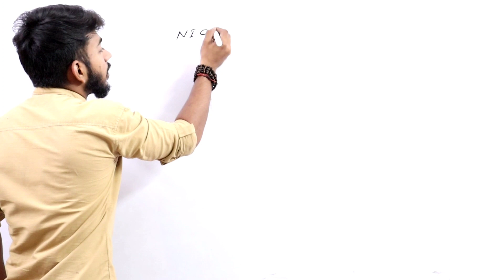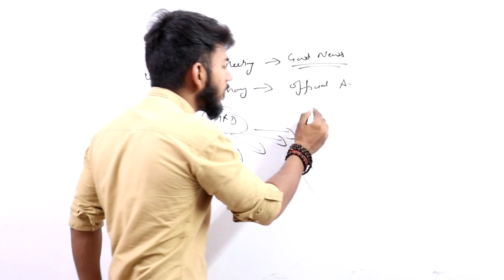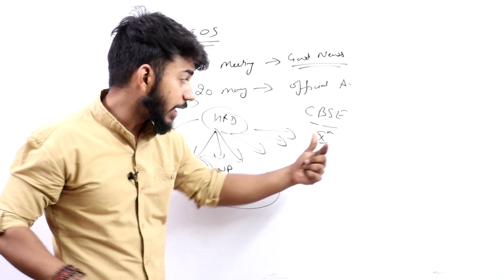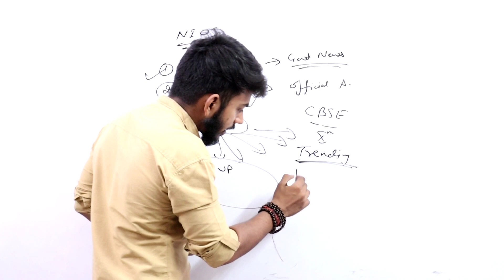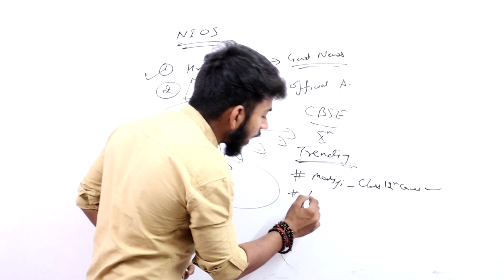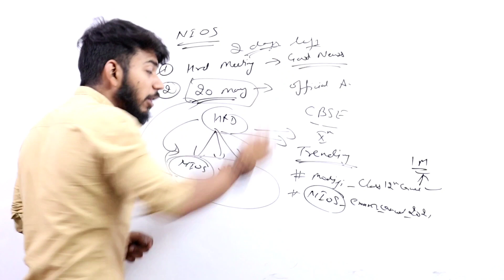NIOS Latest News || Good news || NIOS Students class 10th || 12th || Promote || Honest Talk